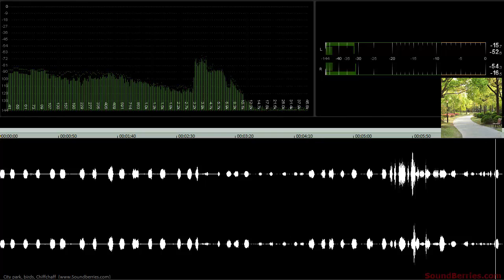🎧 City park, birds, Chiffchaff song, LOOPED SOUND EFFECT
Included: MP3 file 320kb all files in ZIP-archive